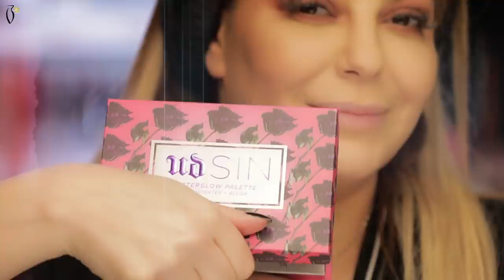Makeup Tutorial by Amal Lbrahim on Lilia Atrash -ميكاب توتوريال امل ابراهيم مع ليليا الاطرش